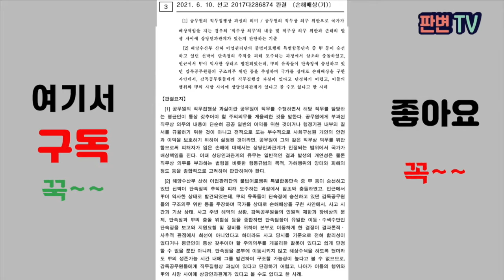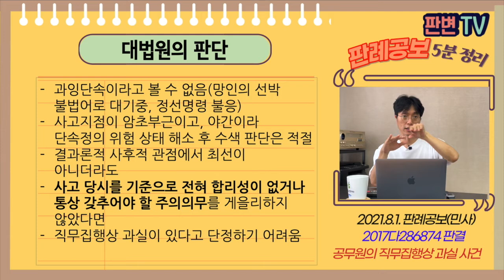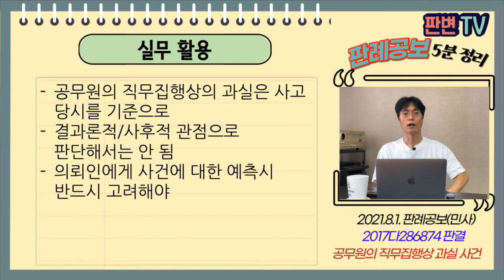공무원의 직무집행상 과실 사건 [21.8.1.자 판례공보(민사)]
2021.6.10. 선고 2017다286874 판결
손해배상(기)

원고 불법어로행위 중 사망자의 유족(상고인)
피고 대한민국

상고기각

피고 소속 해수부 산하 동해어업관리단
15.4.22. 망인과 그 동생은 암초 부근에서 소등상태로 있었음
19:45경 단속정이 접근하자 망인의 선박은 최대속력으로 도주
단속정이 추적하던 중, 망인의 선탁을 암초와 부딪쳐 파손, 익사
단속정은 사고 후 본선으로 돌아가 선박의 이상물질을 제거한 후 사고현장을 옴
망인은 0.053% 음주상태

단속정이 과잉단속한 것 아닌가
구조의무 위반 아닌가

과잉단속이라고 볼 수 없음(망인의 선박 불법어로 대기중, 정선명령 불응)
사고지점이 암초부근이고, 야간이라 단속정의 위험 상태 해소 후 수색 판단은 적절
결과론적 사후적 관점에서 최선이 아니더라도
사고 당시를 기준으로 전혀 합리성이 없거나 통상 갖추어야 할 주의의무를 게을리하지 않았다면
직무집행상 과실이 있다고 단정하기 어려움

실무활용
공무원의 직무집행상의 과실은 사고 당시를 기준으로
결과론적/사후적 관점으로 판단해서는 안 됨
의뢰인에게 사건에 대한 예측시 반드시 고려해야